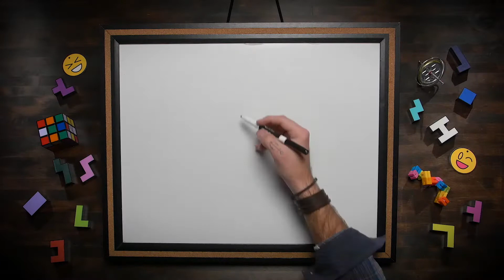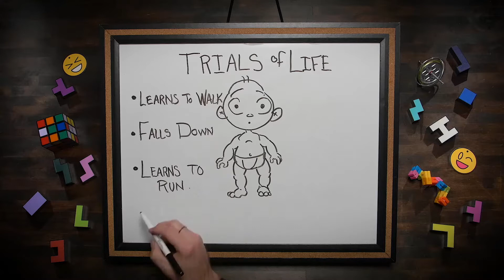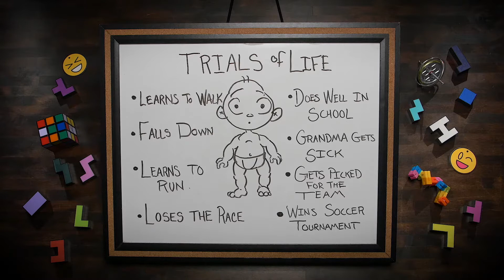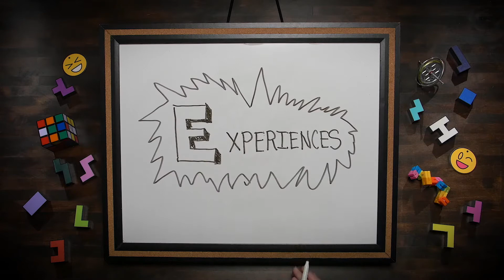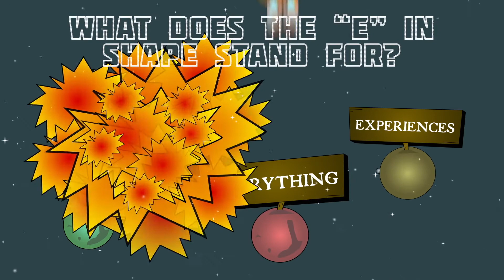S.H.A.P.E. - Experience - Colwood Kids - May 8